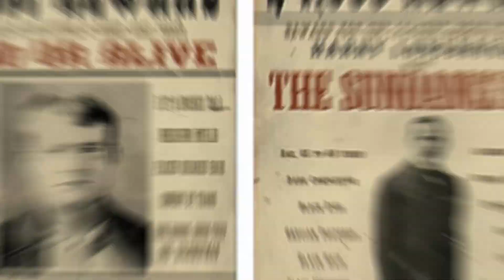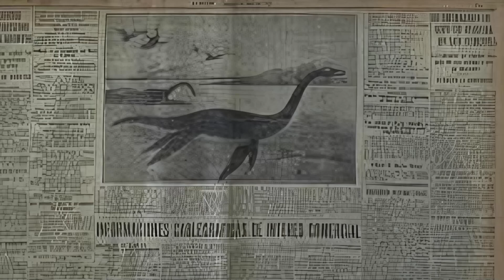NAHUELITO EL COMIENZO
El Nahuelito es una supuesta criatura acuática desconocida que, según la creencia popular, habita en las aguas del lago Nahuel Huapi,1​ cuerpo de agua dulce de origen glaciar destacable por sus 557 km² de superficie y 464 m de profundidad máxima conocida, compartido por la provincia del Neuquén y la provincia de Río Negro, ambas situadas en la Patagonia argentina.

Vista desde la costa sur del lago Nahuel Huapi, supuesto hogar de la criatura
Al igual que Nessie, su equivalente escocés, recibe su nombre del cuerpo lacustre que supuestamente habita, aunque su existencia nunca ha sido confirmada, a pesar de las búsquedas sistemáticas realizadas y la aparición ocasional de fotografías y videos de dudoso origen o fuente publicadas en medios de comunicación regionales